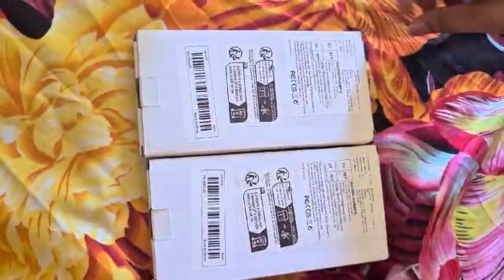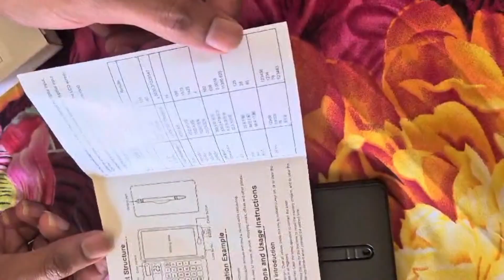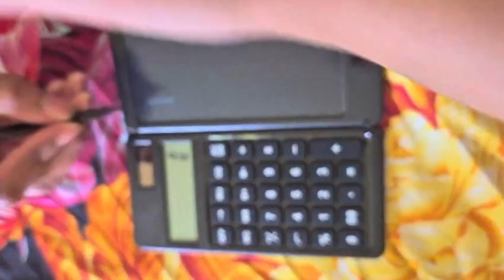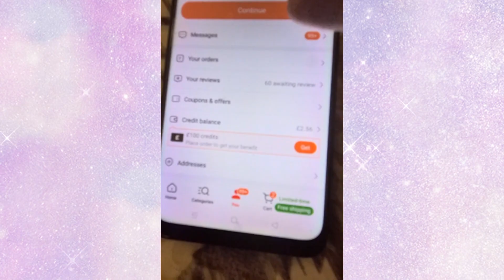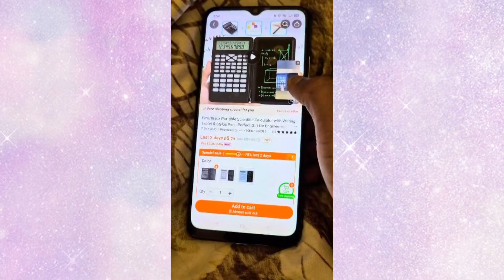🤔గాబరా ఎందుకు బాబు😉Work Smart Not Harder🥳